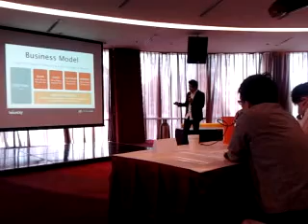bouncity at echelon jakarta satellite